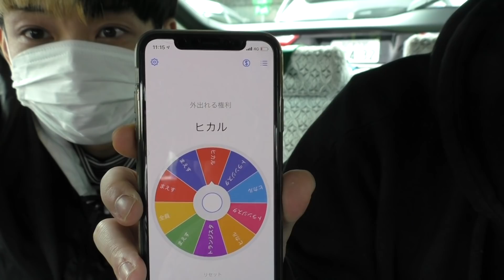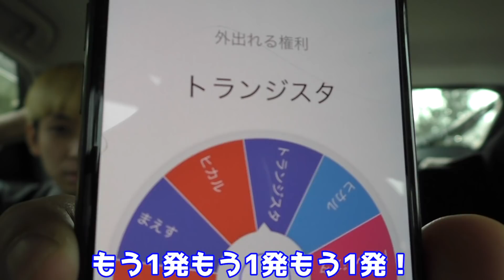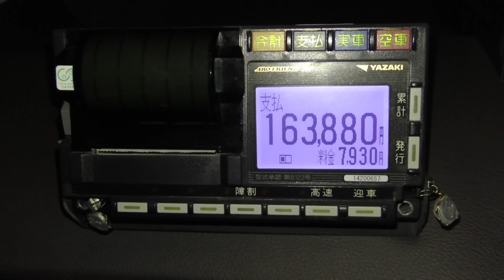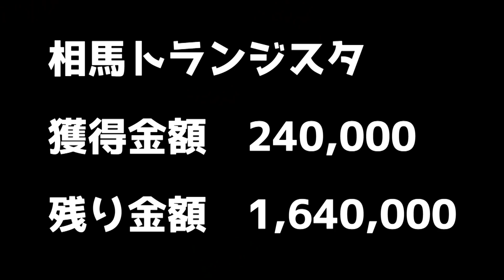いくら必要？24時間タクシーに乗り続けたらとんでもない金額請求された…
Q.タクシー24時間生活どうでしたか？

A.もう二度とやりたくないけど、今になるといい思い出です。

車内でのトーク部分はほとんどカットしたのでそれが見たい方はこちらからどうぞ！